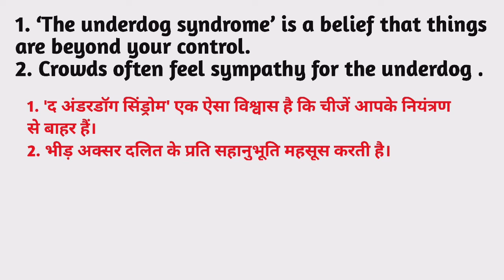Underdog meaning in hindi | Underdog Ka Kya Matlab hota hai | Daily use English words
Nmskar Dosto Aaj is Video me Maine Aapko  Underdog meaning matlab kya hota hai bataenge.

Word meaning,
Daily life English words,
English Vocabulary,